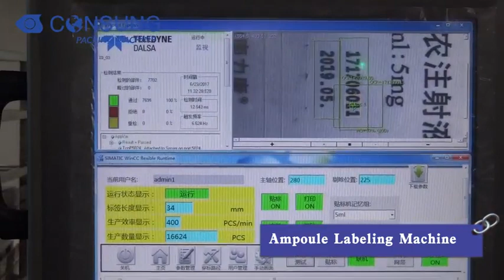Ampoule Sticker Labeling Machine